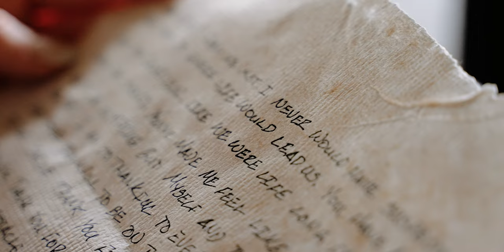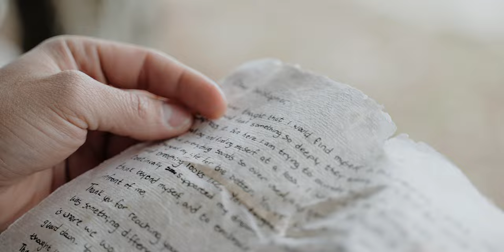Forever? Yes! | Princess Place Preserve Wedding | Palm Coast, FL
Want your beautiful wedding day to be captured like this one? We would LOVE to be a part of your special day, check out and fill out our contact form!

I have known Chris since high school and really began a friendship with him in college back when we would record goofy rap songs, have worship nights at my house, and have a war between his roommates and mine over a fish we called Harvey Johnson. What a life it was back then! So when Chris gave me a call and asked if I would fly back home and film his wedding that he and Karin planned in less than 3 weeks, I said of course! Princess Place Preserve is such a gorgeous place to have a wedding with large, beautiful, Spanish moss filled oak trees, the Matanzas River, and rich history, what's not to love?!

Chris and Karin, thank you so much for letting me be a part of your beautiful day and capture all of the memories especially during such a crazy time like Covid! My prayer is that you guys would never have to be too far apart ever again and that the Lord would be the center of your marriage and of everything you do! You guys are amazing and I am so grateful for you!

Love,

The Team
Videography - One Twenty Seven Media
Florals - Honeycomb Floral Company
Design / Coordination - Jennifer Vaders
Cake - Swillerbees Donuts
Bride’s Attire - Bliss Bridal
Photography - Amber McCaslin/Rachel McDermott
Men’s Attire - Men's Warehouse
Makeup / Hair - Marissa Hutcherson
Venue - Princess Place Preserve